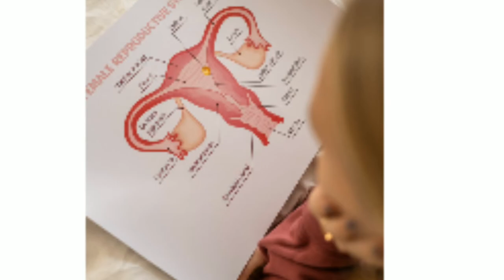how to make Amla juice in tamil & மலை நெல்லிக்காய் சாப்பிட்டா நல்லதா???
This video talk about Amla good r bad??Keep support friends💗

👀Watch